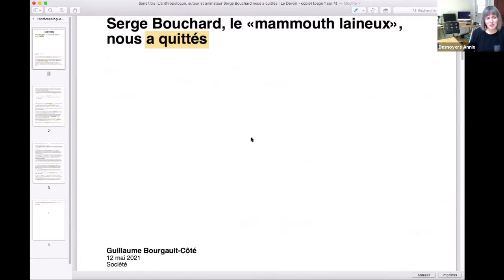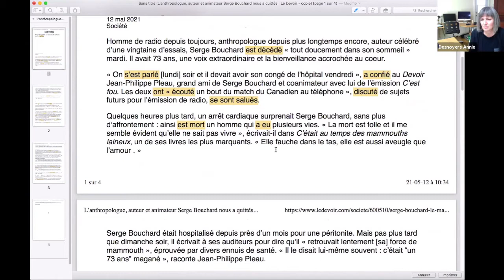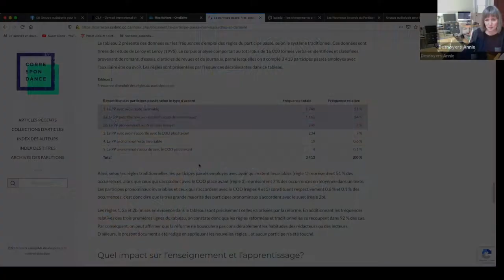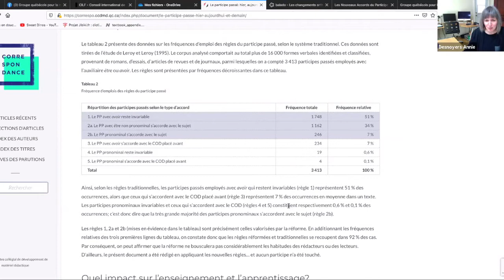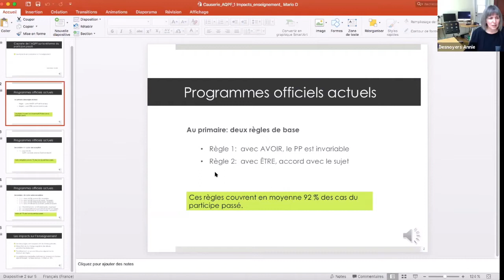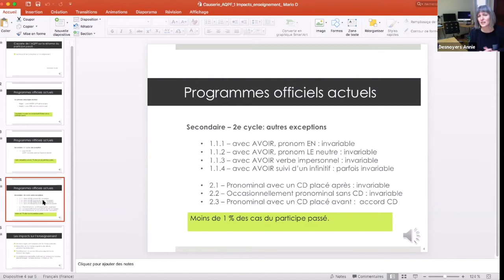Communauté FLE, 13 mai 2021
Le thème abordé durant cette rencontre sera la proposition de réforme des accords du participe passé. Pour en parler avec vous, Annie Desnoyers, linguiste-conseil et gestionnaire de projet en francisation à la faculté des sciences de l’éducation de l’Université de Montréal.

Sommaire
0:00 Début
0:07 Accueil et présentation
1:37 Introduction et plan de la rencontre
5:37 Première activité, analyse de phrases pour trouver celles qui respectent les règles
16:00 La proposition de réforme
17:20 Deuxième activité, analyse d'un article de journal
21:09 Résultats d'une étude portant sur la répartition des participes passés selon le type d’accord
24:52 Les règles enseignées dans les programmes de la FGJ
28:11 L'évolution de la proposition
34:25 Période de questions
39:56 En conclusion et prochaine rencontre

Cette rencontre s'est tenue le 13 mai 2021 et a été animée par Laurent Demers, agent de développement au renouveau pédagogique pour la FGA en Montérégie et Guillaume Poulin, service régional du RÉCIT à la FGA en Estrie.